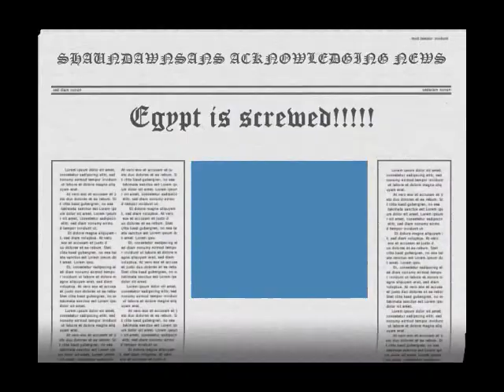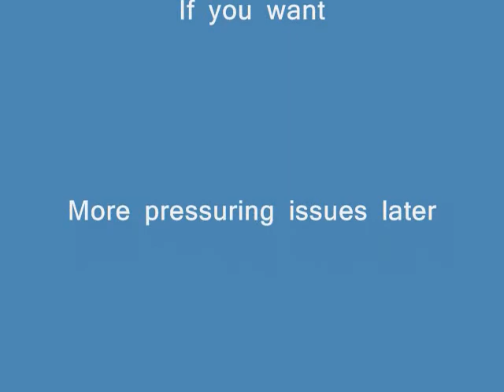Unprepared Egypt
This is a monologue on how Egypt is getting what they want. "Freedom" Seems like their friends at Venezuela knows there pain now. This is analysis not from a professional standpoint, but someone who understands the cause and effect. To celebrate the two weeks left (since a week has gone by since Mabarak stood down) enjoy All that Remains!!